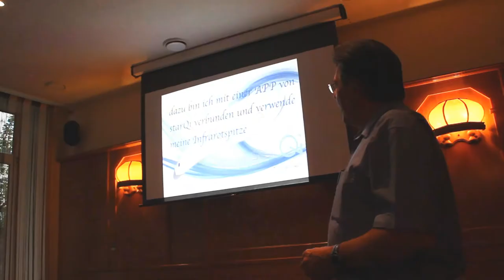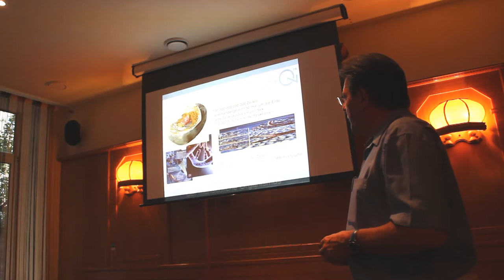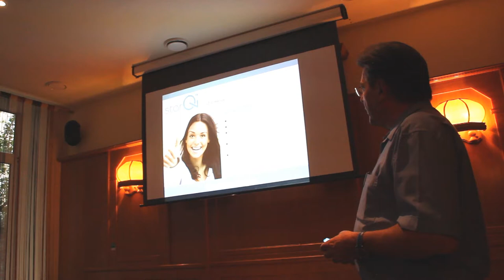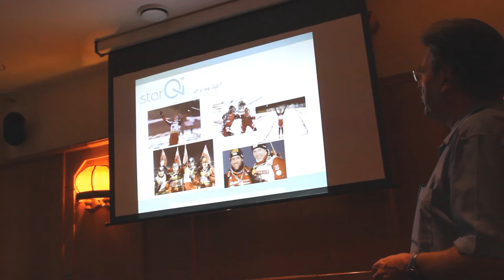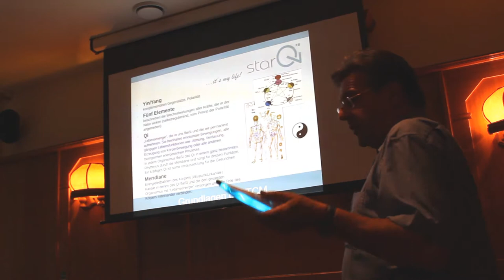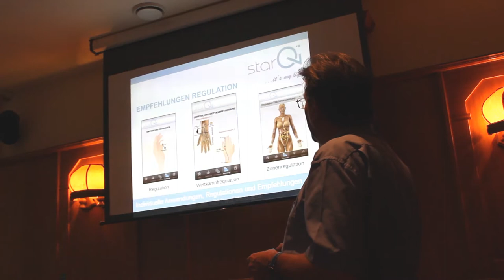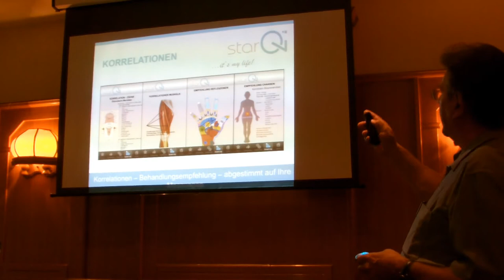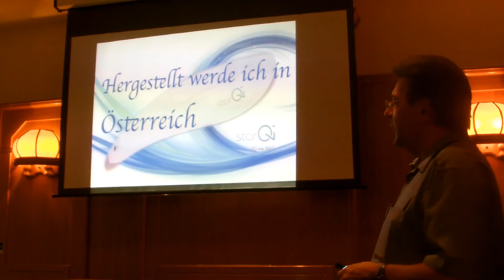3. Ubuntu D-A-CH Treffen 01.07.2014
0:00:00 Franz Hörmann (Geldluftbuchungen)
0:04:55 Andreas Körber (Crowdfunding)
0:15:20 Roman Padiwy (menschliche Potentiale)
0:21:50 Michael Guem (Quantenmatrixtechnik)
0:42:30 Gottfried Herrmann (Gaia - freie Energietechnologien:
             Wasserstoffzelle, QEG)
0:50:00 Andreas Körber (Das ist Daman Hur)
0:52:30 Matthias Wölfle (symbiotische Vernetzung,
                                       der gesunde Zweifel& Aufräumen
                                       des Körpers)
1:33:00 Karin Gumpelmaier (Ubuntu-das Buch, mobiler
                                              Aufwachraum, in das Innere gehen)
2:01:30 Gerhard (Wichtigkeit von Open-Source)
2:04:30 Andreas Körber (Die Wortkraftschwingung)
2:07:10 Kevin Bogon (Deine mobilen Aufwachmomente)
2:08:30 Elfriede Haas-Ehrenfeld (Ihr Aufwachmoment-OPPT)